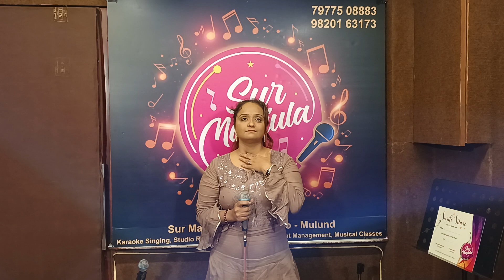Lut gaye | Neelam Joshi | Winner Surile Sitare | Sur Manjula Studio | Jamming 18/6/23